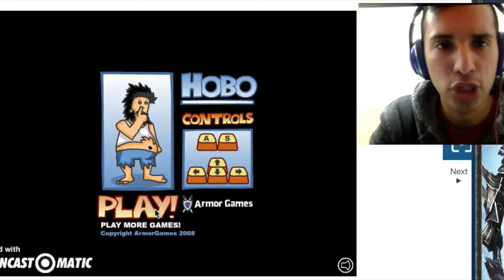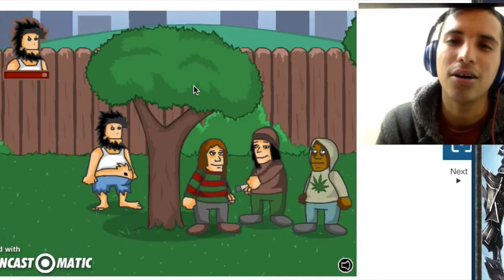HOBO GAMEPLAY! (THIS F#CKING HOBO NEEDS TO CALM THE F#CK DOWN ! )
Have you ever thought what it would feel like to be a freaking homeless man walking around the streets punching and kicking everything in your sight? What!? No!?
Then I guess it's just me !
But either way, this gameplay was amazingly more fun than i expected. Sit down, relax, and enjoy.

or Snapchat : @georrgeee14